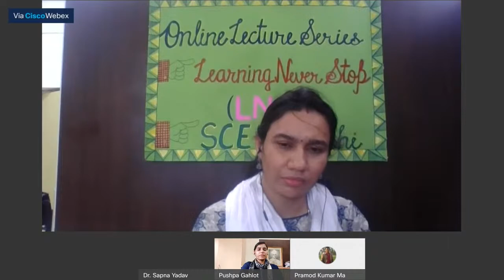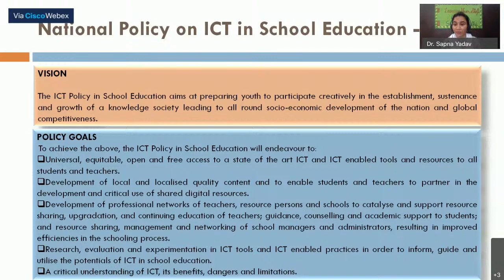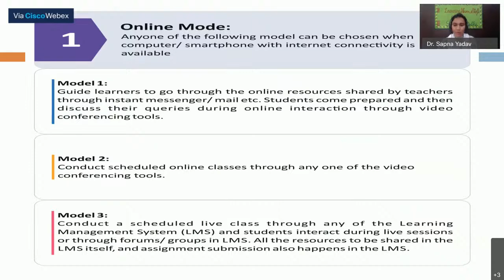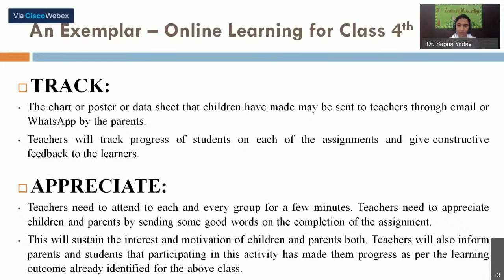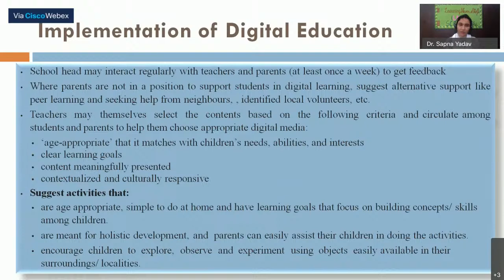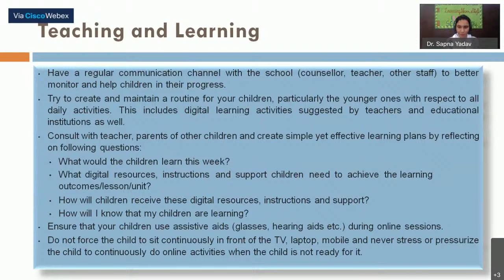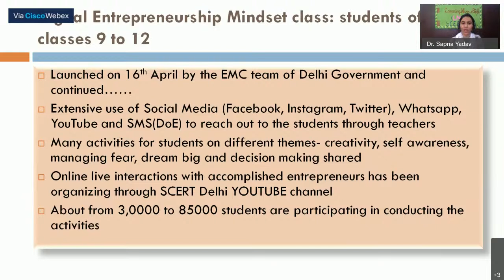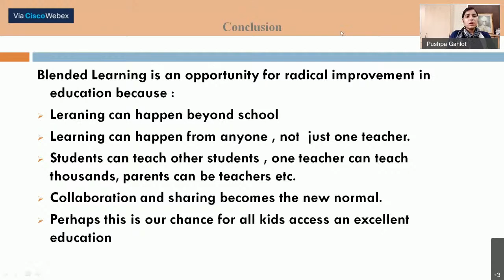LNS - 22 July 2020 (Dr. Sapna Yadav)